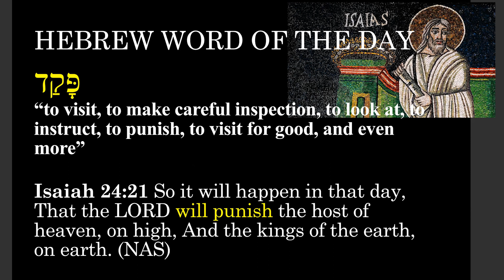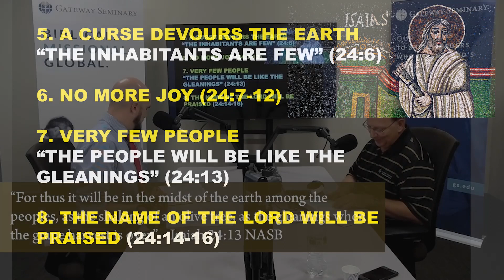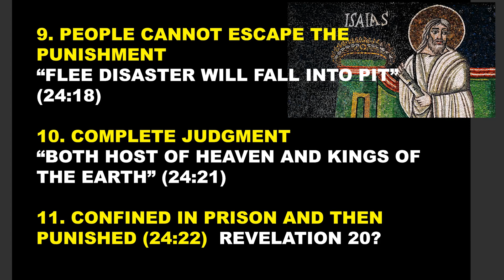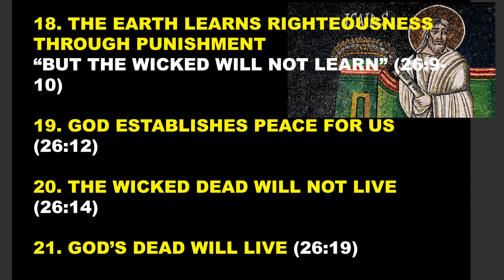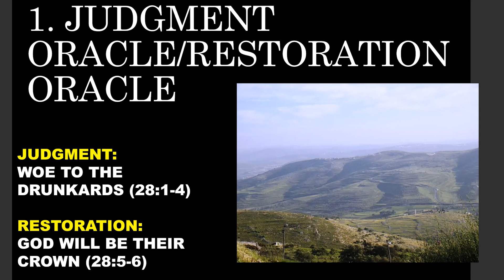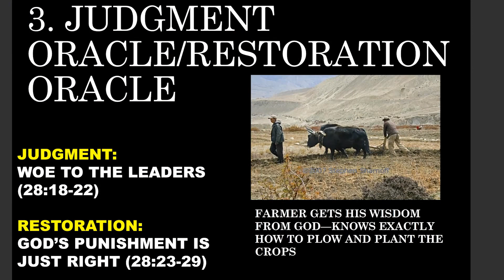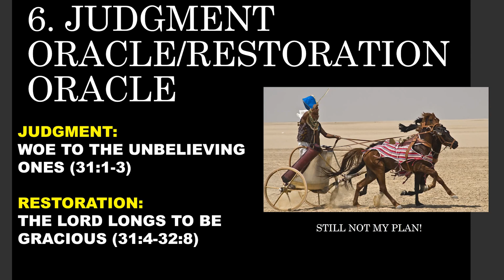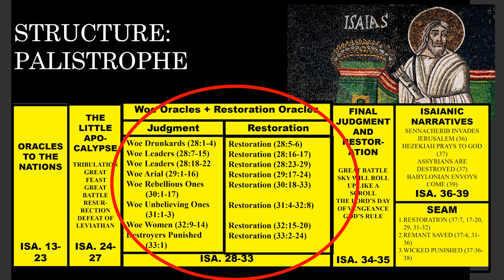The Study Podcast | S1 E11 | The Little Apocalypse - Isaiah 24-33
On this episode of The Study Podcast, Dr. Paul Wegner and host Tyler Sanders cover Isaiah 24-27, the Little Apocalypse. Then they discuss the judgment and restoration oracles that make up Isaiah 28-33. In the course of the episode they also talk about how context helps determine the translation of Hebrew words and some clues for identifying poetry in the Old Testament.